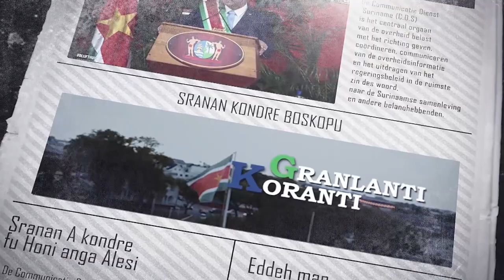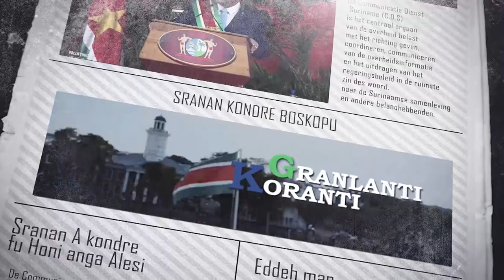𝔾ℝ𝔸ℕ𝕃𝔸ℕ𝕋𝕀 𝕂𝕆ℝ𝔸ℕ𝕋𝕀 (AUCAANS) DD 13 JUNI 2022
De onderwerpen in deze aflevering zijn:
-President Santokhi pleit voor heroverweging classificatie instrumenten
-Ministerie ROM lanceert informatiedatabase DONDRU
-Binnenkort 1x24 uur stroom voor Godoholo